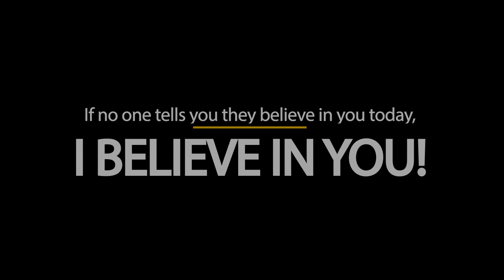Justin Patton: My Story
Justin Patton shares his journey and the signature event that shaped his life.